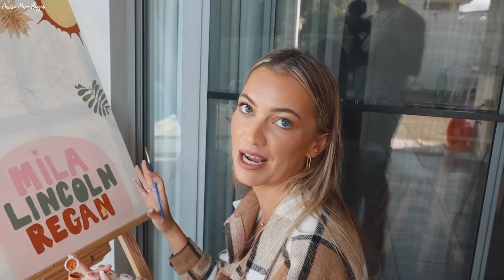TAKING 3 KIDS GROCERY SHOPPING & THIS IS SO HARD!! *AUSSIE MUM VLOGGER*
DC: YTFAM